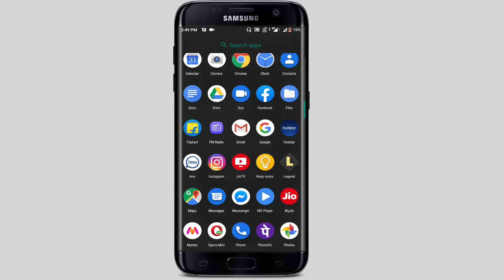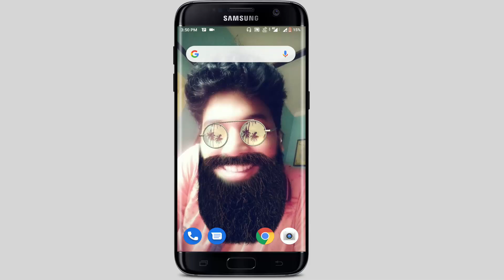How To Earn Free Diamond From IMO In Bengali || Trending Tech Zone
Video Information : Hello friends Rounak here,so friends in this video I am going to tell you how you earn free diamond from IMO app.

Your`s Question :
1. How to earn free diamond 2020
2. How to earn IMO free diamond
3. Earn free Diamond 2020